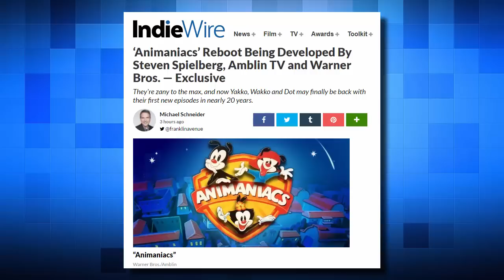Animaniacs is RETURNING!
It's time for Aaaanimaniacs to return!